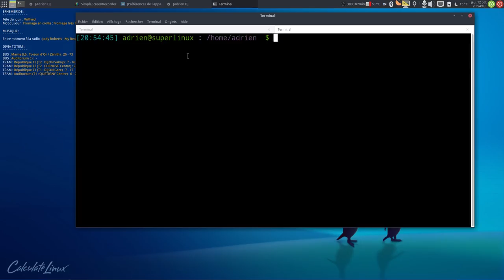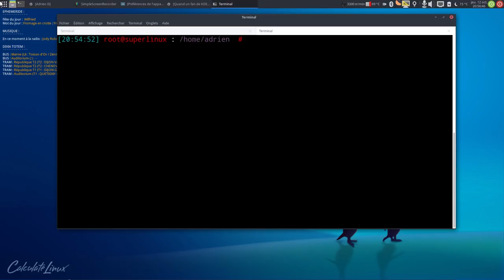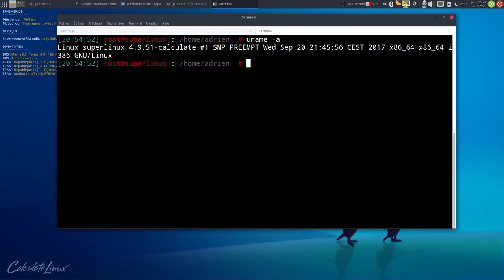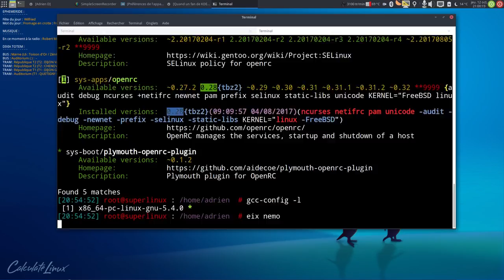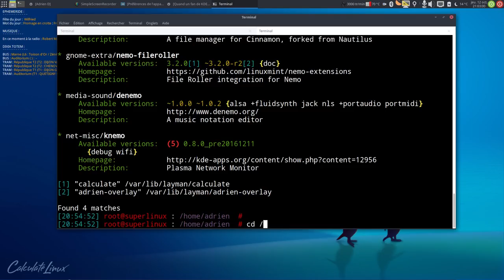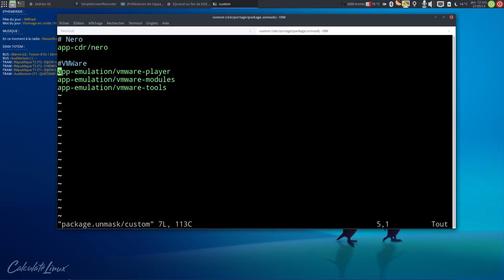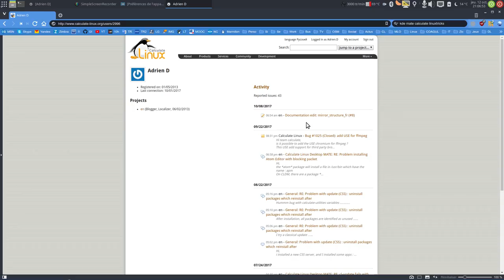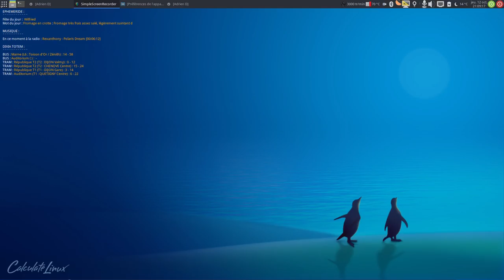Le bilan après 5 ans sous Calculate Linux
Mon bilan de Calculate Linux, après sa découverte en Septembre 2012, install sur l'ASUS en Décembre 2012 et réinstall sur SSD en Mai 2013 (jamais réinstallée depuis Mai 2013 = stabilité)